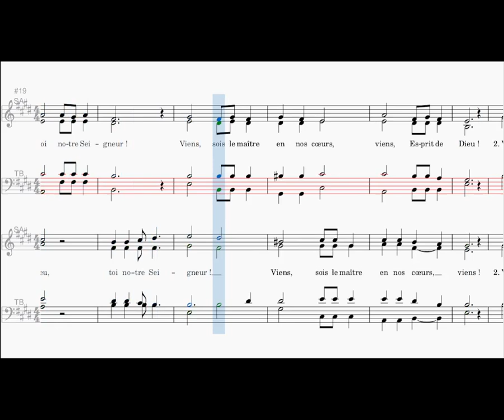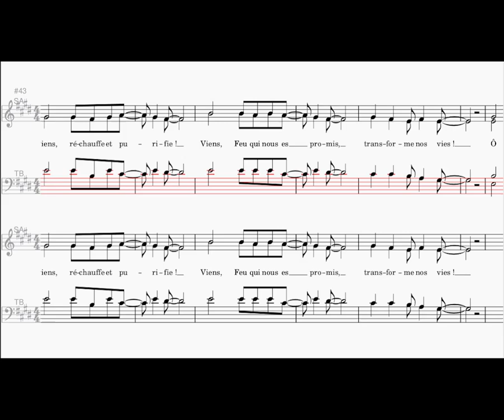Ô Esprit de Feu, tenor, Chants de l'Emmanuel (M. Wittal)